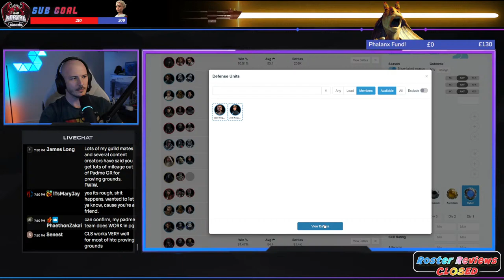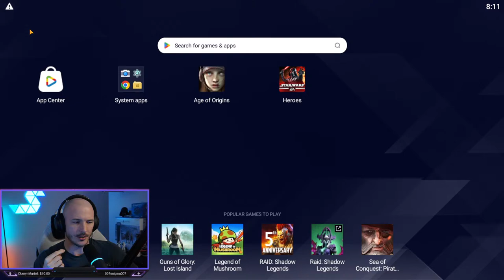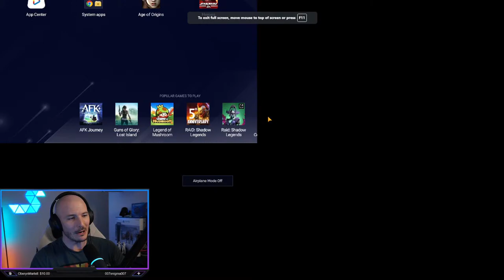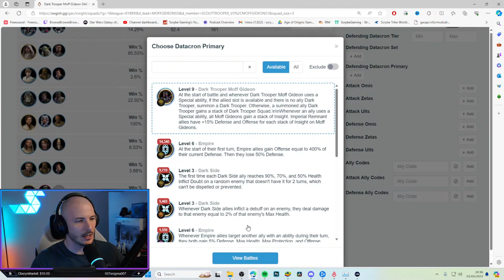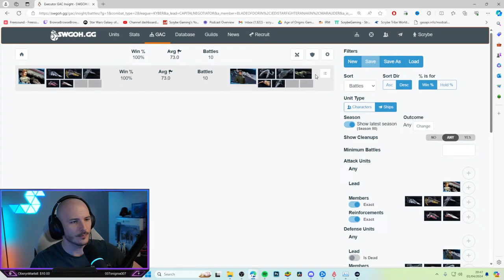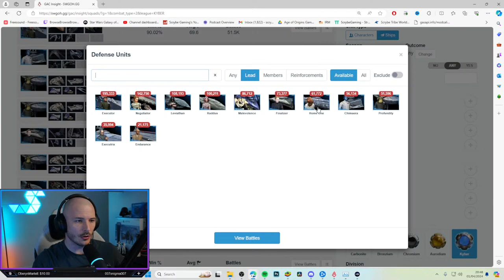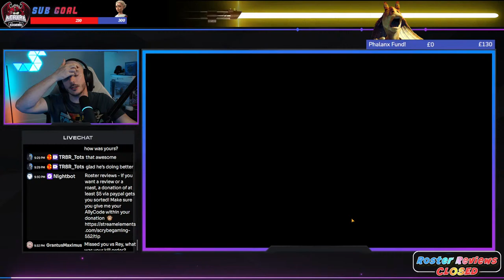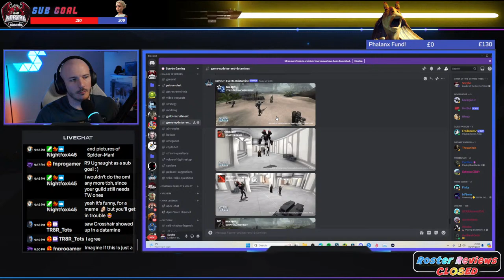Has the Dodge META returned to GAC again?!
6:00 GAC board review
25:00 Reva vs JML
28:00 Bo-Katan vs Lord Vader
31:00 JMK vs Jabba
36:20 Bane vs Leia
40:00 Malicos vs Rey
50:00 Malak solo vs Malicos
54:00 Malgus vs DTMG - The DODGE META!
1:00:00 JML vs Malgus
1:04:00 Jabba vs Reva
1:09:00 SLKR vs DTMG
1:12:00 SEE vs Savage
1:14:00 Leviathan Mirror
1:24:00 Negotiator vs Executor
1:29:00 Profundity Mirror
1:32:00 Wampa solo
1:33:43 Lord Vader solo
1:37:00 JKR vs Mon Mothma
1:39:00 Raddus vs Empire
1:40:00 Final Result